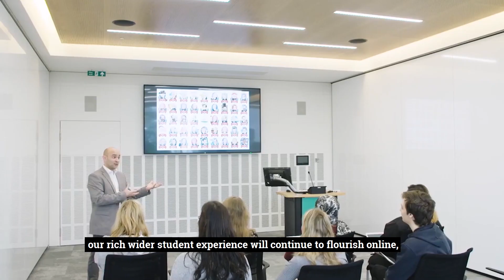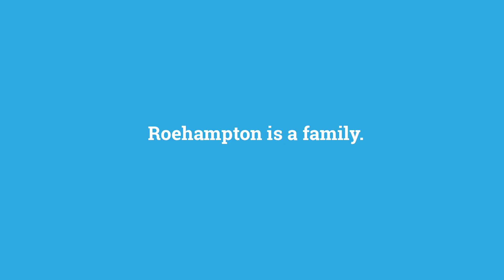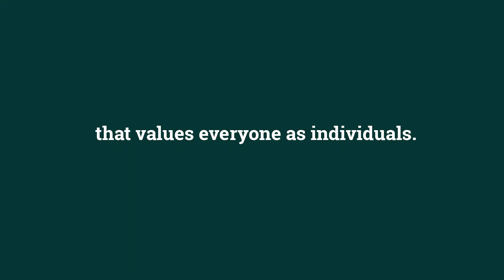Here to support you | University of Roehampton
In September, our aim is that our spacious 54-acre parkland campus will be open for students and staff to enjoy safely. This includes our teaching facilities, study areas, library, social spaces, student accommodation and other amenities, all with appropriate physical distancing in place. The measures we will have in place to ensure and protect the health and wellbeing of our community are being deployed and will be ready fully by September.

This Autumn, we plan to provide smaller group on-campus teaching, with larger lectures online. We intend to be as flexible to your needs as we can be and we will therefore also provide the option of studying entirely online for the first term if you would like to, where this is possible.

We are also putting in place plenty of new measures to provide a healthy and safe environment, for students living in halls of residence on campus and for those travelling to us from home,